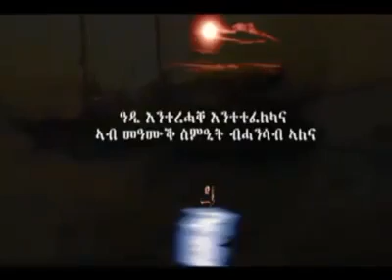20 July 2018